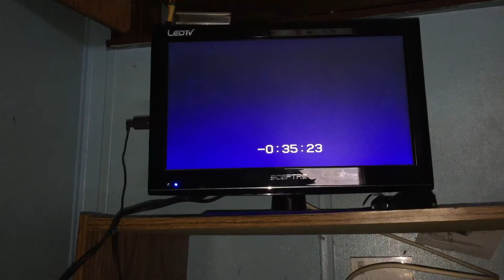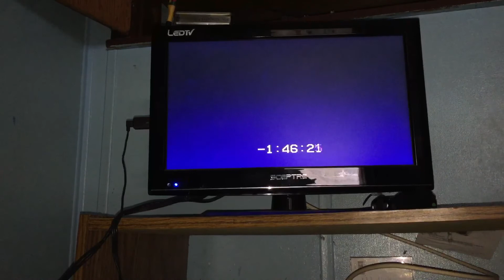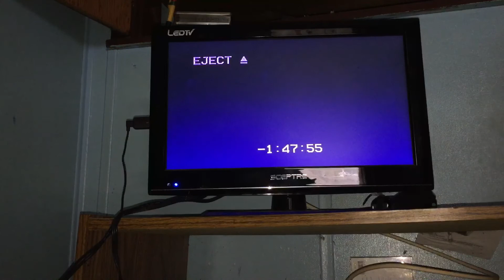Rewinding VHS Tape #267